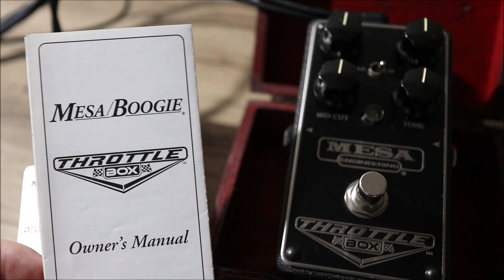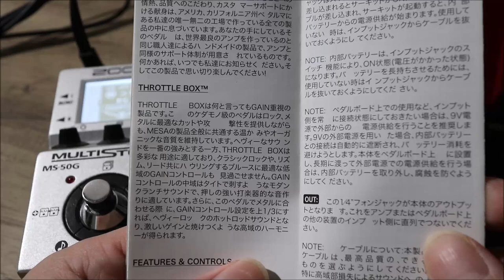MESA/BOOGIE THROTTLE BOXレビュー！本家実機とZOOM MS-50Gのモデリング「BG THROTTLE」の鳴らし比べなど【Presented by チバカン楽器】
以前から鳴らしてみたかった「THROTTLE BOX」

なぜかというと、ZOOM MS-50GにTHROTTLE BOXのモデリング
「BG THROTTLE」が入っていて、その音がこれまた良いんです！

実機はどんなもんなんだろうと気になってたんですが、さすがですね！
動画後半は鳴らし比べやってます。

0:00 THROTTLE BOXのご紹介
2:20  THROTTLE BOX音出し
4:46  ZOOM MS-50Gとの鳴らし比べ

■ZOOM MS-50G 最安値はamazon↓↓↓

1977年生まれの私SeaBirdが、等身大の自分をお届けする新型音楽チャンネルです。